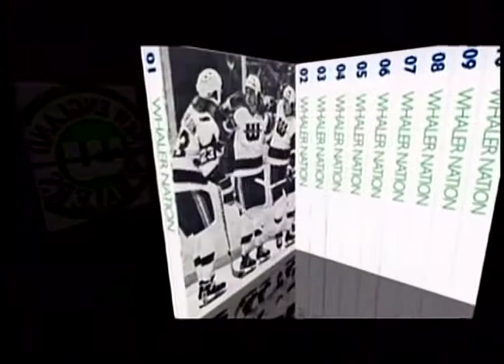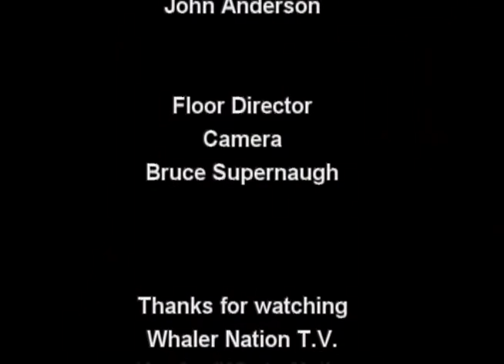Whaler Nation T.V. Ep. 105